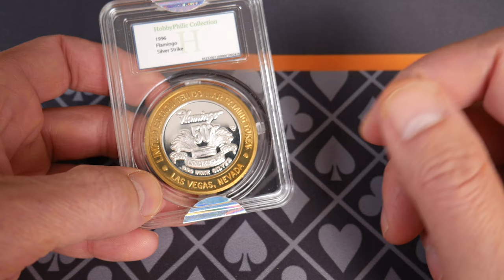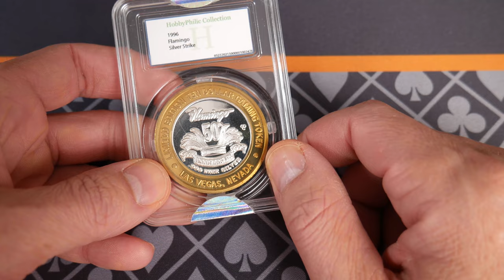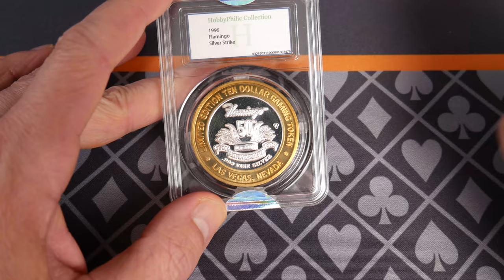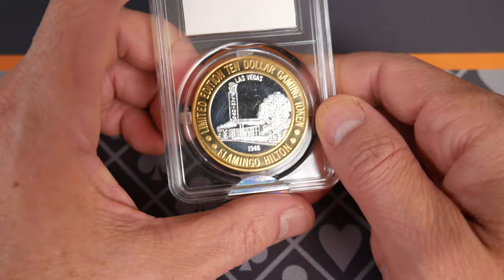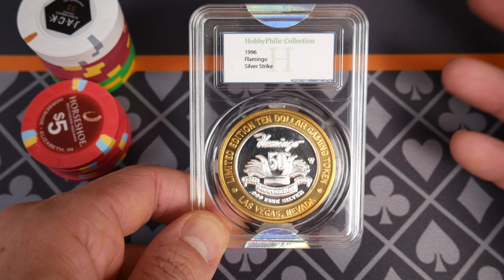1996 Flamingo Silver Strike - Pirate Treasure and Bitcoin Rant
Anyone want some Las Vegas Silver? Historically, you could win these Silver Strikes and come home with some real silver coins! Let me know your thoughts about all of this in the comments below.